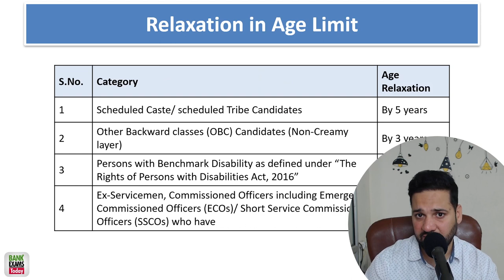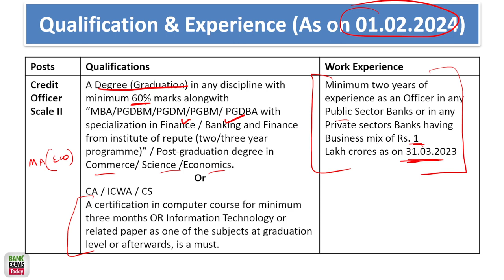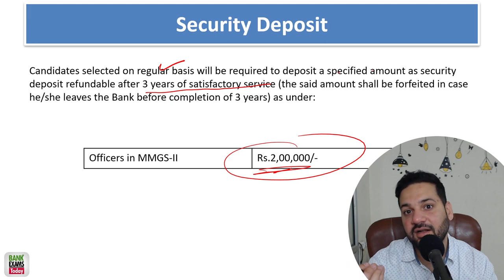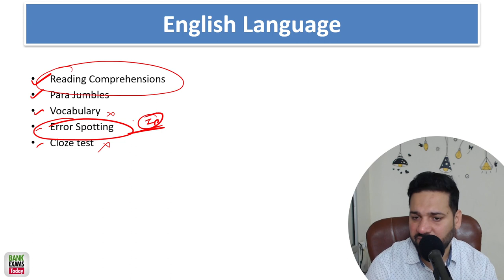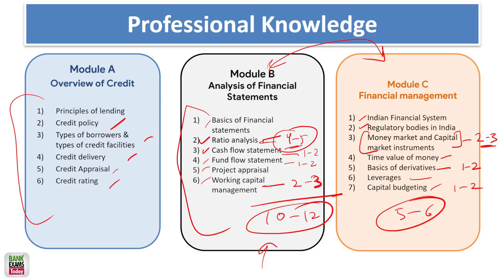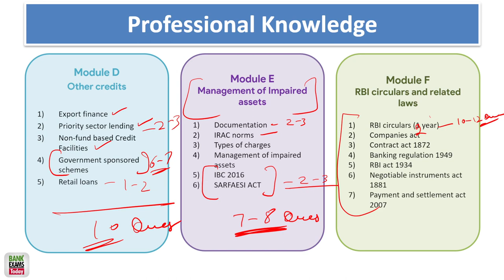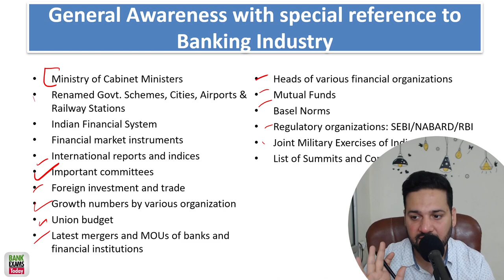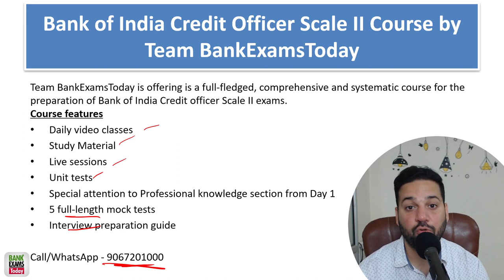Bank of India Credit Officer Notification 2024 - Syllabus Explained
Bank of India has released notification for Credit Officer Scale II exam. Today we are going to discuss the eligibility crieteria, exam pattern and syllabus.

**Demo classes**